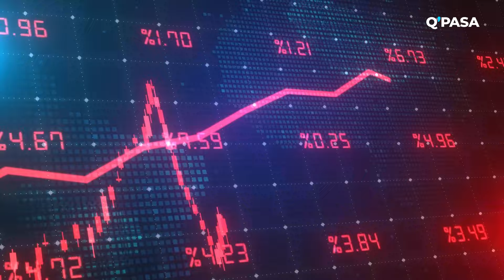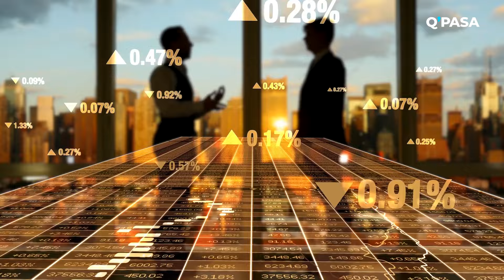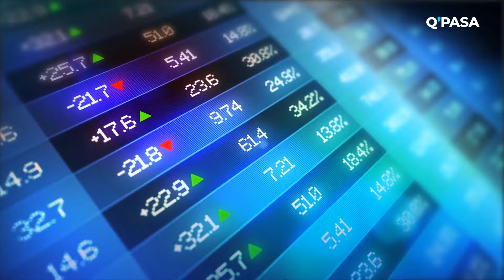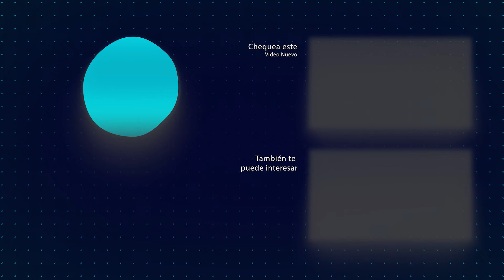Esto pasaría si se dolariza a toda América Latina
Actualmente en América Latina solo hay tres países que oficialmente están dolarizados, dos de ellos en Centroamérica y uno en Suramérica

Se trata de El Salvador, Panamá, y Ecuador, sin embargo, otras economías utilizan al dólar como moneda de cambio, como Venezuela y Perú.

La dolarización como solución a los males sistémicos de una economía genera un gran dilema en muchos países latinoamericanos.

La crisis económica y la inflación han sido frecuentes durante años en la región.